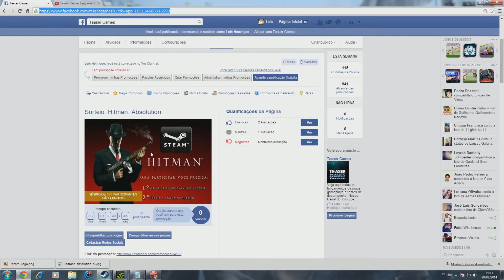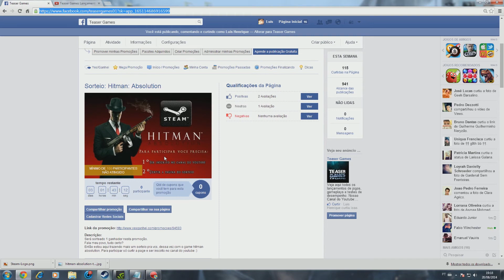Sorteio Da Semana - Hitman Absolution - PC Steam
E Hitman: Absolution será o sorteado desta semana. Lembrando que você deve estar inscrito no canal para receber o premio.

_______LINKS_______

Nick na Steam: Luis TeaserGames / Luis_Darksnow666

Processador: AMD FX 6300 3.5ghz
Memoria: 8Gb RAM DDR3 1333mhz apacer
Placa de Vídeo: NVIDIA Geforce GTX 660 2GB 192btis Zotac
HD: SATA III 7200rpm 500GB
Fonte: Strike X 500w 80 plus
SO: Windows 7 Ultimate 64bits

Quer tirar dúvidas ou indicar jogos para fazer o teste? Então peça na nossa fã page ou aqui mesmo.